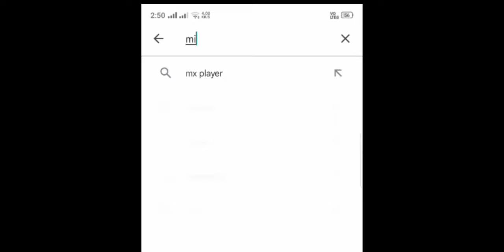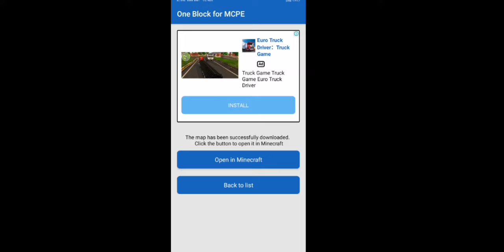how to play one block in crafting and building/how to download one block map crafting and building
support me
enjoy one block in crafting and building.